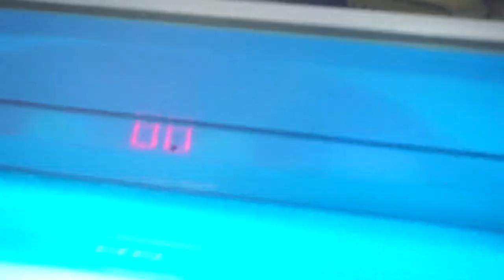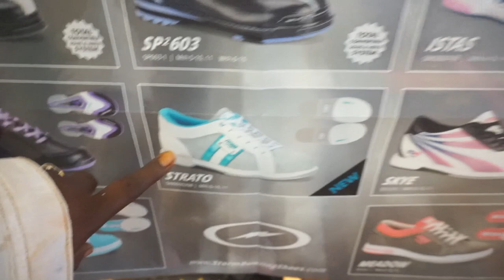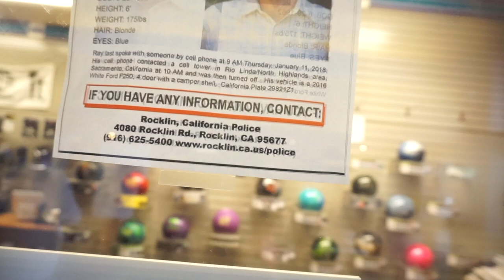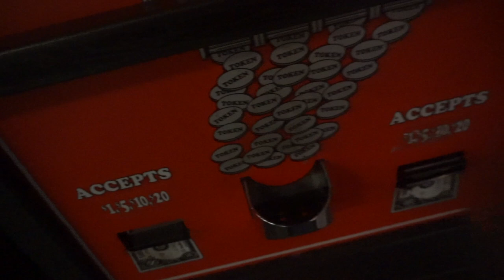BOWLING AT (FIVE STAR BOWLING) WON WORLD'S LARGEST SLINKY!!!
TOOKIE WON THE WORLD'S LARGEST SLINKY!!!